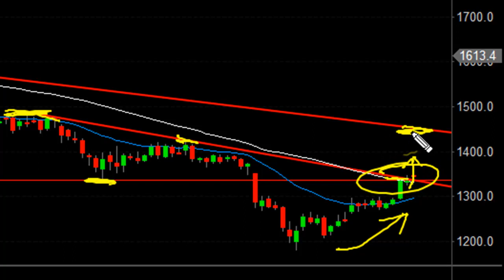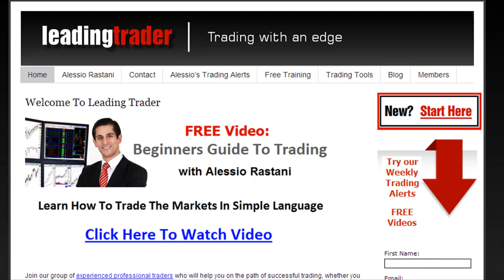Has Gold Bottomed July 2013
Since Gold's recent 50 point gain this week, social media sites are buzzing with "Gold has bottomed".  But are they right?